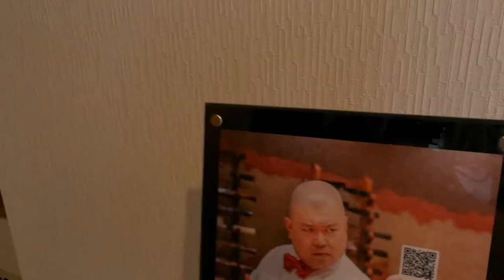Best Omakase in Fukuoka!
Kodama By: LoFi Geek
MIU By LoFi Geek